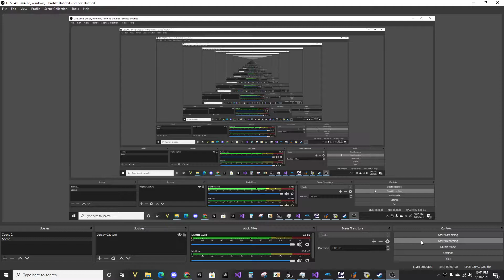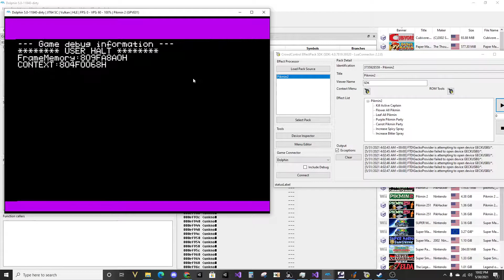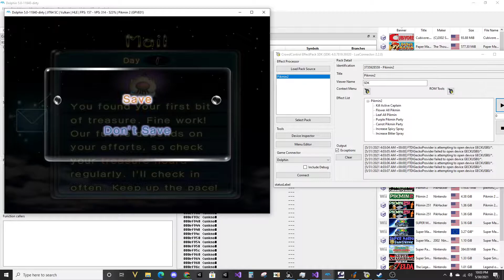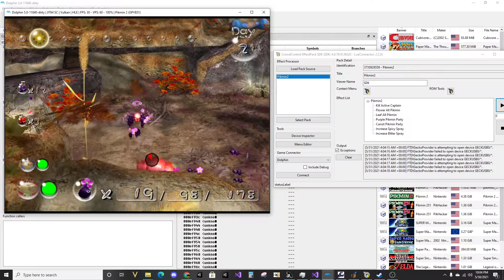Changing Pikmin 2 At My Will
I am making Pikmin 2 for Crowd Control. Coming soon.